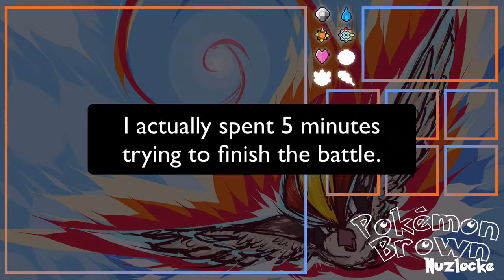Pokémon Brown Nuzlocke - Ep 20 "Test test test."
Welcome to Episode 20 of our Pokemon Brown Nuzlocke!

In this episode, we finish OBLITERATING the trainers in the 6th Gym as we make our way to the leader, and battle her. The audience also gets a glimpse of some behind-the-scenes action as I start out the episode doing an audio test on camera. Also, also, this Gym is a tough one so keep your eyes peeled. 👀

It helps me to know how I'm doing and let's me know to bring better and more content to you, the viewer.

Art for the series made by myself! (the background is not mine though)

This video is owned by Tommy Meyer, unless images/music specified in above description.